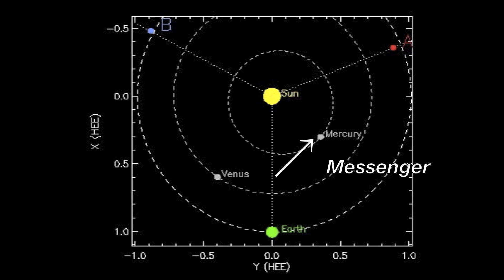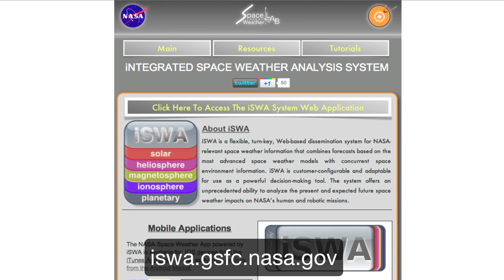Weekly Report for April 4-10, 2012 - NASA Goddard Space Weather Center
- The calm and quiet conditions we've seen recently continued throughout this week. None of the CMEs or flares from this week resulted in strong space weather effects at Earth or any NASA spacecraft. NASA spacecraft SDO did a 360 degree roll maneuver on April 4th and a week later, SOHO/LASCO rolled as well.

Read the full weekly space weather summary report for April 4-10, 2012

This video was created using:
- Solar and heliospheric image visualization tool.

Also check out for solar facts & space weather

The answers to many questions about the Sun and Space Weather can be found

Narrated by Yaireska Collado-Vega
Content by Sandro Taktakishvili, Rebekah Evans, Carrie Black, and David Hyon Berrios.
Video Edited by Leila Mays and David Hyon Berrios.

Credit: NASA/SDO, NASA/STEREO/SECCHI, SOHO/ESA&NASA, NASA ISS/JSC/Science@NASA